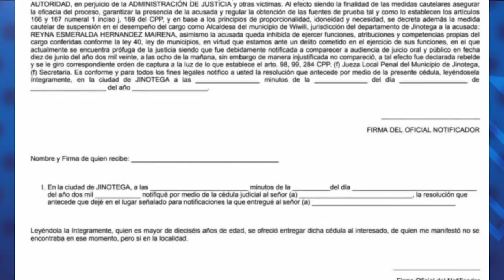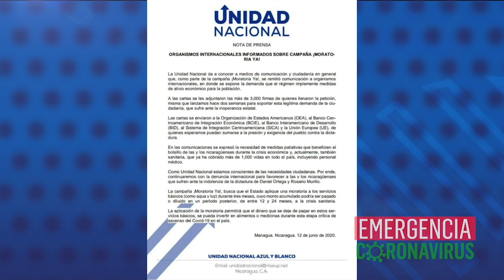FSLN continúa celebrando efemérides partidarias en medio de la pandemia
El reporte de las noticias, con Cindy Regidor, para este 15 de junio de 2020:

-FSLN sigue celebrando efemérides partidarias en medio de pandemia de coronavirus. Murillo brinda cifras de enfermedades epidémicas excepto del coronavirus.
-Daniel Ortega urge a la Asamblea Nacional modificar préstamo con el BCIE para atender la emergencia del covid-19
-UNAB solicita a la comunidad internacional que “presione” al régimen para que aplique medidas de alivio económico
-Trabajadores y radioyentes de La Costeñísima rinden homenaje al fallecido periodista Sergio León
Recomendación del día: Nuestro colega Juan Carlos Bow visitó el municipio Muelle de los Bueyes en la Región Autónoma del Caribe Sur, en que las autoridades decretaron una cuarentena voluntaria para proteger a la población del coronavirus. Conozca cómo luce y cómo funciona esa ciudad en el reportaje que puede ver en nuestro canal de YouTube Confidencial Nica.